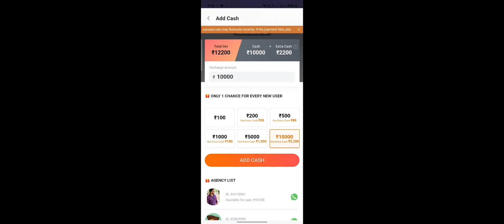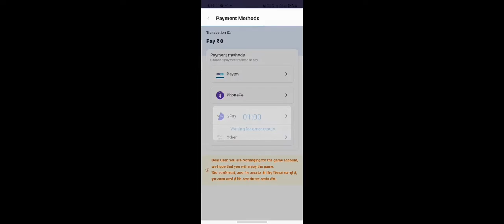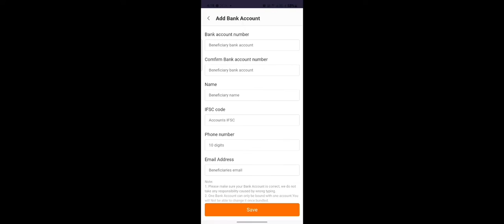Teen Patti With Me | Teen Patti With Me App | Teen Patti With Me App Withdrawal Proof